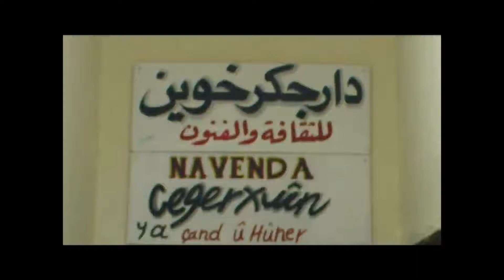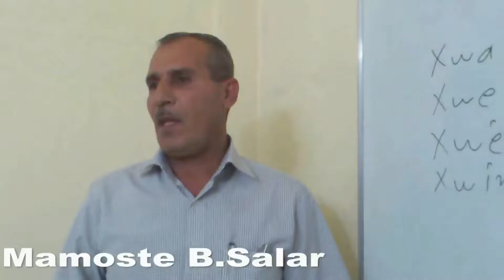Zimanê Kurdî .mov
Korsek Zimanê Kurdî li Zorava-Şam
Navenda Cegerxwîn